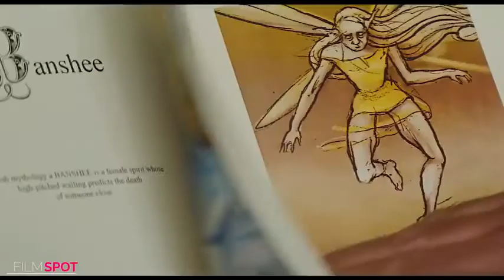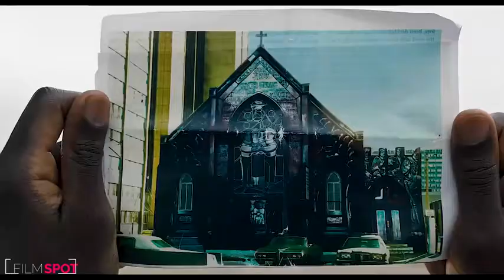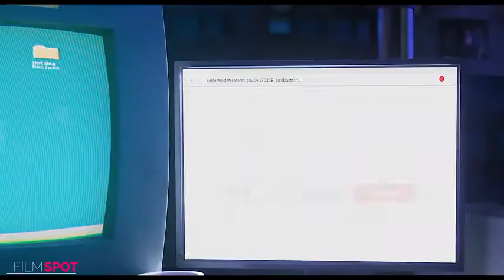NEW UPCOMING MOVIE TRAILERS 2020